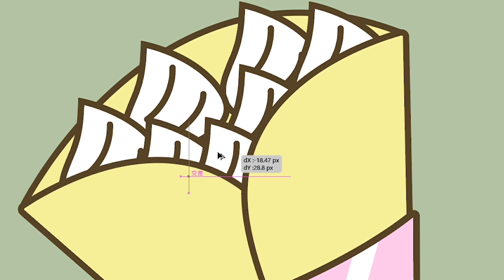【イラストメイキング】 かぶのがぶ／クレープ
こんにちは。りらです。

今回は「クレープの日」をテーマにしたイラストメイキング動画になります。